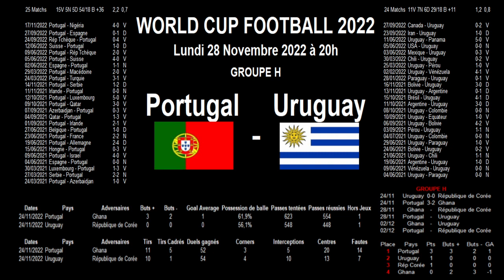Portugal - Uruguay : analyse, stats et pronostics, World cup Football 2022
Portugal - Uruguay : match de football de la coupe du monde 2022 au Qatar.

C'est le 2ème match dans cette compétition pour ces 2 équipes. Au 1er match le Portugal a battu le Ghana 3 buts à 2 tandis que l'Uruguay a fait match nul 0 à 0 contre la République de Corée.

Je vous propose une analyse d'avant match et je vous donne un maximum d'informations au travers des résultats obtenus par les équipes depuis 2 ans.

Cela permet de faire une tendance éventuelle sur l'éventuel scénario de ce match.